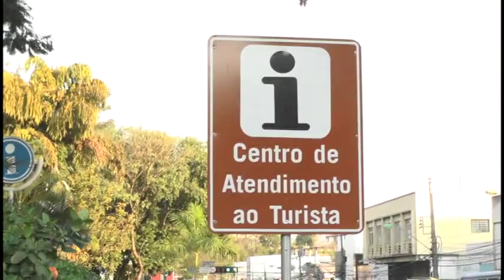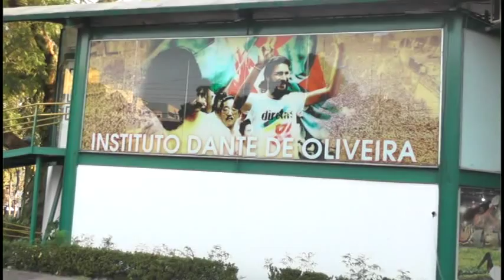Resumo Turismo Centro de Atendimento ao Turista Voltou a Funcionar Comadre PITU